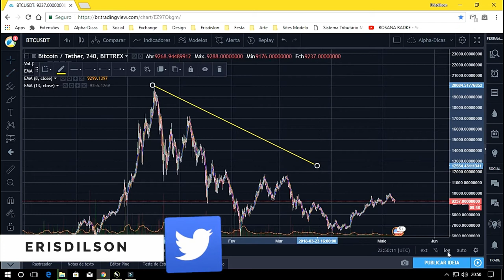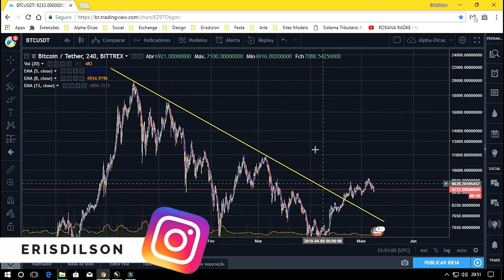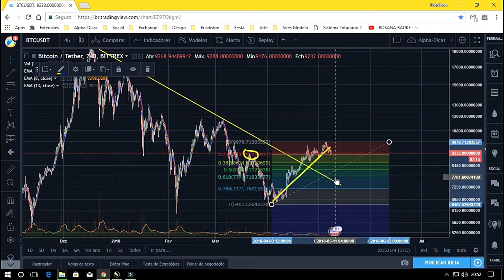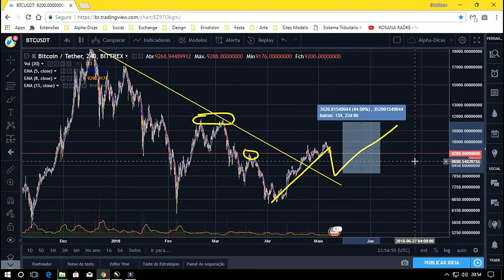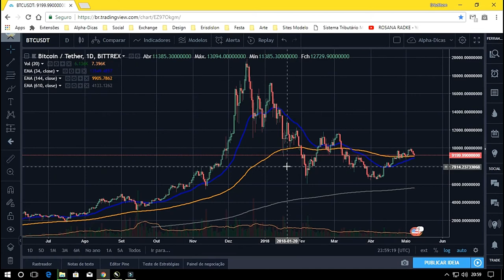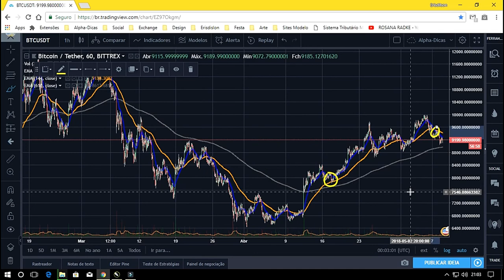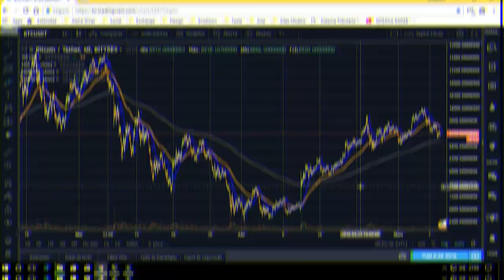ANÁLISE DA MOEDA BITCOIN BTC 08/05/18